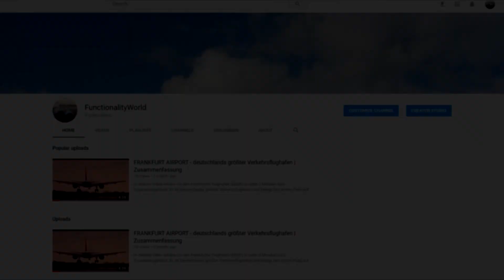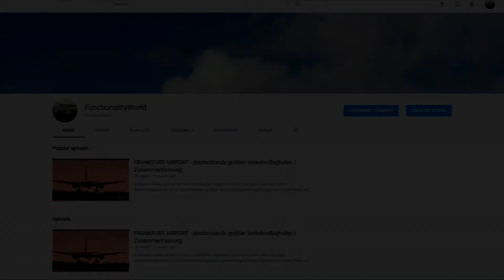Der NACHFOLGER der Concorde - Boom | Zusammenfassung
In diesem Video geht es um das amerikanische Start-up Boom, welches einen Nachfolger des bekannten Überschallflugzeuges Concorde entwickeln möchte.

 Dieses Thema möchte ich euch mithilfe anschaulichen Bildmaterials verständlich erklären.

Die im Video verwendeten Medien dienen nur zu Demonstrationszwecken. Rechte liegen bei den jeweiligen Produzenten und Urhebern der Dateien.

Dieses Video wurde produziert zur allgemeinen Bildung.
Ich garantiere nicht für die Richtigkeit der übermittelten Informationen und entziehe mich somit jeglicher Haftung!
Du willst Ausschnitte oder Passagen dieses Videos für private Zwecke nutzten? Dann kontaktiere mich bitte per Direktnachricht oder schreib ein Kommentar.

~ Dennis